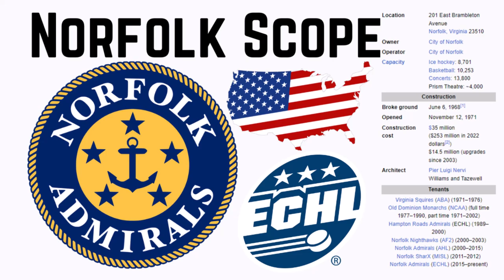Norfolk Scope - Microsoft Flight Simulator STADIUM LANDING!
Today we visit Norfolk, Virginia and their classic Norfolk Scope!

History:

Norfolk Scope is a multi-function complex in Norfolk, Virginia, comprising an 11,000-person arena, a 2,500-person theater known as Chrysler Hall, a 10,000-square-foot (930 m2) exhibition hall and a 600-car parking garage. The arena was designed by Italian architect/engineer Pier Luigi Nervi in conjunction with the (now defunct) local firm Williams and Tazewell, which designed the entire complex. Nervi's design for the arena's reinforced concrete dome derived from the PalaLottomatica and the much smaller Palazzetto dello Sport, which were built in the 1950s for the 1960 Summer Olympics in Rome. Construction on Scope began in June 1968 at the northern perimeter of Norfolk's downtown and was completed in 1971 at a cost of $35 million. Federal funds covered $23 million of the cost, and when it opened formally on November 12, 1971, the structure was the second-largest public complex in Virginia, behind only the Pentagon. Featuring the world's largest reinforced thinshell concrete dome (though eclipsed by the Seattle Kingdome from 1976 to 2000), Scope won the Virginia Society of the American Institute of Architects Test of Time award in 2003. Wes Lewis, director of Old Dominion University's civil engineering technology program, called it "a beautiful marrying of art and engineering." Noted architectural critic James Howard Kunstler described the design as looking like "yesterday's tomorrow." The name "Scope", a contraction of kaleidoscope, emphasizes the venue's re-configurability. The facility logo (right), which features a multi-colored, abstracted kaleidoscope image, was designed by Raymond Loewy's firm Loewy/Snaith of New York.

The arena is located on its 14-acre (5.7 ha) site above a raised plinth, below which is located a parking garage for 640 cars. The facility includes a 65,000 sq ft (6,000 m2) exhibit hall as well as the adjacent Chrysler Hall, a music and theater venue, home to the Virginia Symphony Orchestra. The arena's seating can be reconfigured to accommodate from 10,253 for sporting events up to 13,800 for concerts. With a concrete monolithic dome measuring 440 feet (130 m) in diameter and a height of 110 feet (34 m), the dome was, at the time of its construction, the largest of its kind in the world — and was displaced as the record holder after the construction of the Seattle Kingdome. After the demolition of the larger Kingdome in 2000, Scope reclaimed the title as having the world's largest reinforced thin-shell concrete dome. Supported by 24 flying buttresses, the arena roof encloses 85,000 sq ft (7,900 m2). With over 1,000 pilings, the facility was constructed 10 feet (3.0 m) below the city's water table. The roof is a ribbed concrete dome, independent of seating bowl formed of sloped concrete beams supporting precast treads and risers which form the seating bowl. The perimeter of the dome roof is supported by a combination of vertical columns and inclined buttresses, which tie into a tension ring below ground. A concentric ring, approximately 7' 9" wide, is suspended from the dome, for service and lighting needs.

During preparations for the first hosting of the Ringling Bros. and Barnum & Bailey Circus, a bear escaped its cage and ran across the wet paint on the floor of the unfinished Exhibition Hall below. During the first presentation in the Exhibition Hall of the Hampton Roads Automobile Show, visitors could spot bear tracks in the painted floor, between the exhibitions. The arena has undergone $11 million of renovations since 2003, including the replacement of a center-hung scoreboard with a matrix screen on each side with a center-hung scoreboard with LED video and matrix boards and two LED end-zone videoboards in 2008. A new glass wall has been installed, and is expected to be extended in order to expand the arena's main concourse at a cost of $3.5 million in 2014. This would result in additional restrooms and concession stands at the arena. There has been discussion about expanding the Norfolk Scope, by adding 5,000 seats and 24 luxury suites, in the near future, in order to remain competitive with neighboring venues in the southeastern and mid-Atlantic states. In 2018, the city decided to move on from the renovation concept, which would total $200 million. In his 2019 State of the City address, Norfolk mayor Kenny Alexander announced plans to study the possibility of building a new arena, in a not yet named location.

Music
Song: Wanna Level Up (Instrumental Version)
Artist: Vincent Vaga